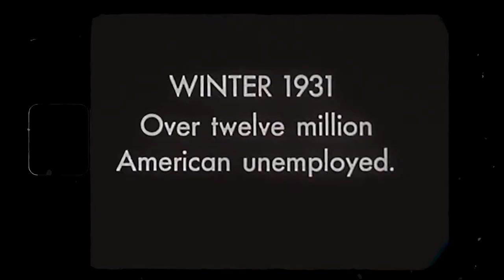EBF Conference 2021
Deze video is voor de EBF Conference gemaakt door Bonfire Media